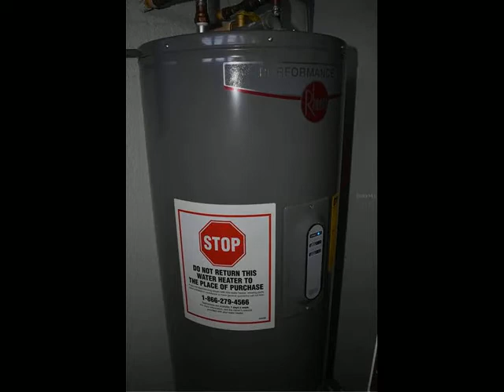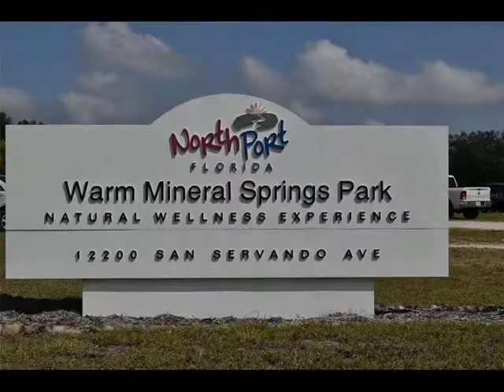1008 Hartsdale Street, North Port, FL 34291 - Single Family - Real Estate - For Sale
LOCATION, LOCATION, LOCATION - CITY WATER HOME IN NORTH PORT. Short distance to WARM MINERAL SPRINGS.
3 bedrooms , 3 baths, potential Mother-In-Law apartment with separate entrance. This home offers cathedral celling, open floor plan living / dining room combo, and split bedrooms. Master suite is huge, full of sunshine, and master bathroom has dual sink. Screened big lanai with 3 pairs of sliding door, and tile floor is overlooking backyard which has plenty of space for a future pool, and so much privacy on the drainage canal view. House has a HVAC-2016, Hot Water Heater-2020, NO HOA or CDD. Close to local Gulf of Mexico Beaches, new Water park, shopping, restaurants, schools, and major highways make this home part of your own Paradise

Renata Kotowicz
COLDWELL BANKER SUNSTAR REALTY
14972 Tamiami Trail